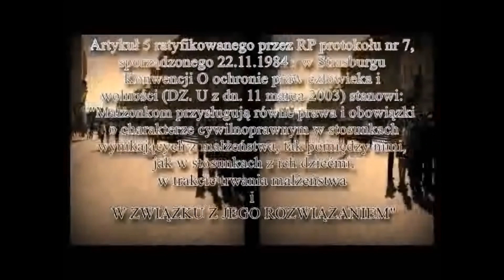Ziobro czyni dobro - czyli natychmiastowe alimenty!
Zbigniew Ziobro "czyni dobro" a tak na prawdę masakruje Polskich ojców. Przyczynia się tym do wzrostu pozbawiania ojców praw do wychowywania własnego potomstwa. wg danych Ministerstwa ponad 180.000 dzieci rocznie traci ojca !!!

mamy nadzieję że przyjedzie taki czas że zostanie on wsadzony na dożywocie za odizolowywanie dzieci od ojców!

PO odbierało dzieci ojcom, teraz Ziobro będzie ojców zamykał.
Ziobro chce karać ojców za niepłacenie alimentów - zapomniał że poprzednicy te dzieci odebrali rodzicom siłą beż żadnych postanowień sądowych